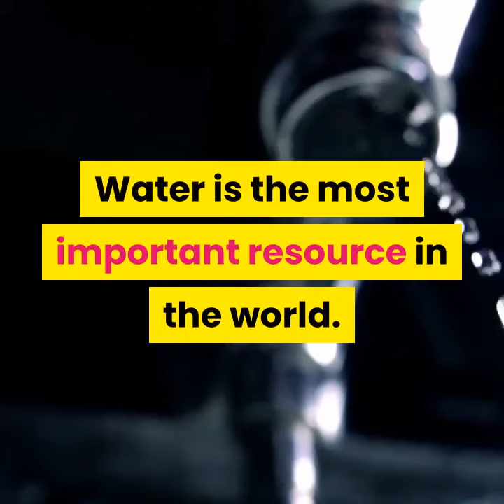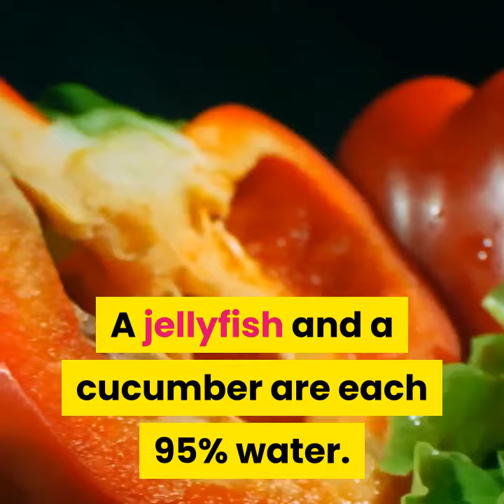10 Facts About water